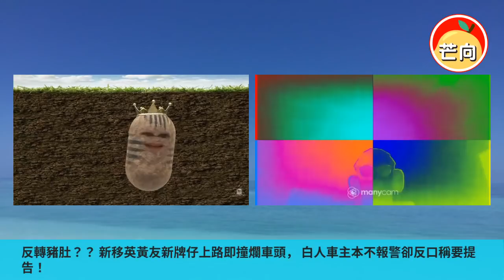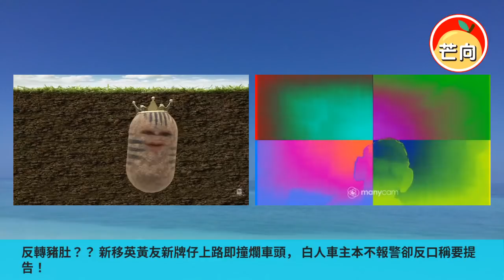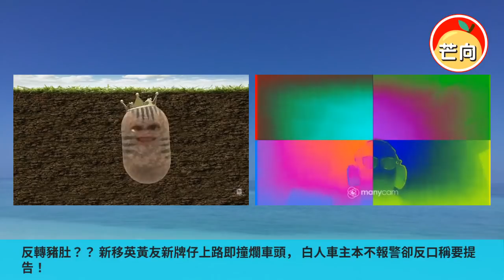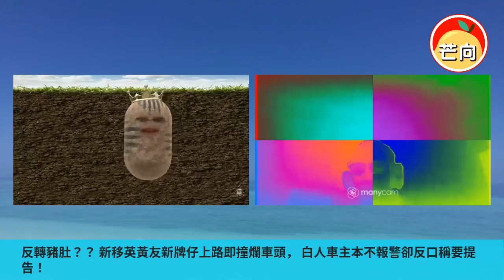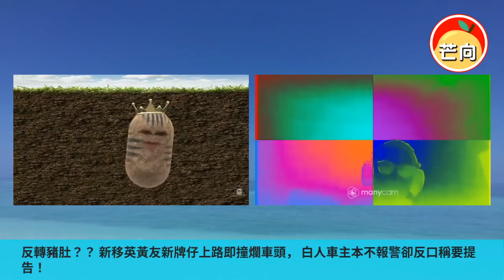20220313B 反轉豬肚？？新移英黃友新牌仔上路即撞爛車頭，白人車主本不報警卻反口稱要提告！｜芒向早晨